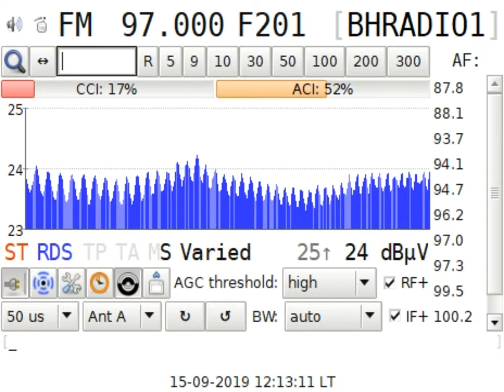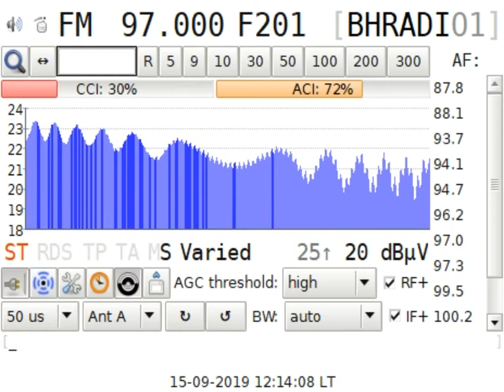DXFM BH Radio1 @Vlasic BiH in Craiova RO